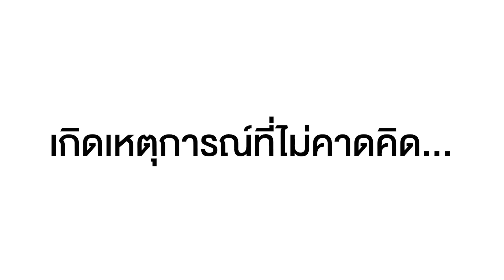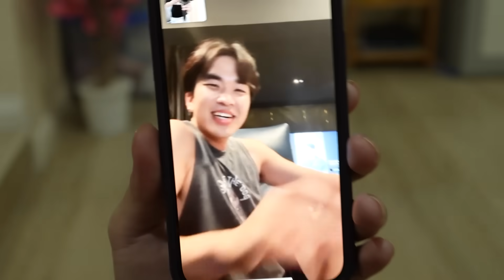ผมได้สร้อยเพชร 500,000 บาท จาก SPD!!!!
คลิปนี้ผมได้ของขวัญสุดพิเศษจาก SPD ผู้ให้ No.1 เป็นสร้อยเพชร LOUIS VUITTON ที่มีมูลค่ามากถึง 500,000 บาท!!! เท่านั้นยังไม่พอ สไปร์ทได้มีของขวัญอีกอย่างที่จะมาเซอร์ไพรส์อุงเอิง แต่จะเป็นอะไรนั้นต้องไปลุ้นกันในคลิป!!!